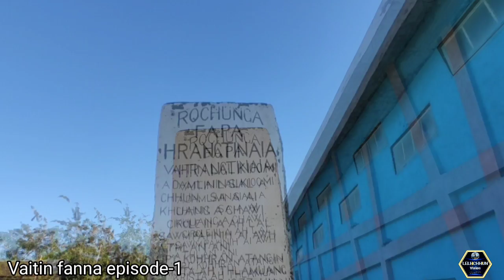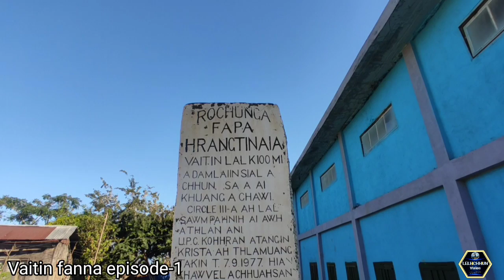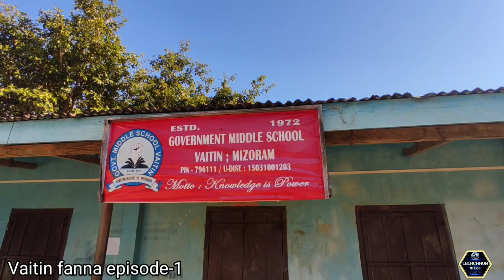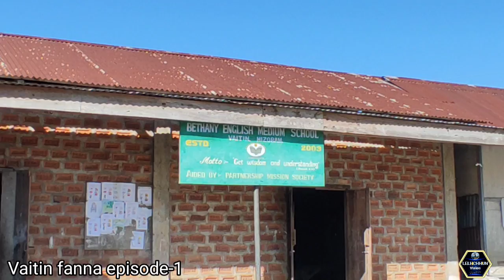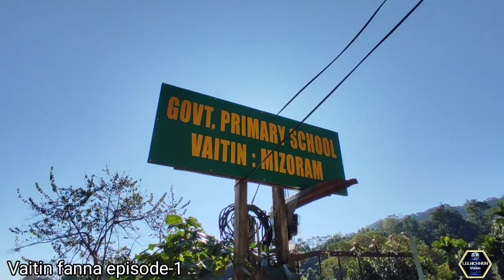Mizoram Village || VAITIN Khua fanna (Episode-1)